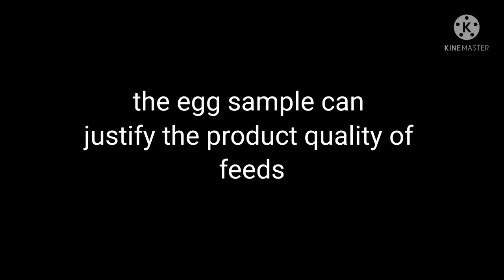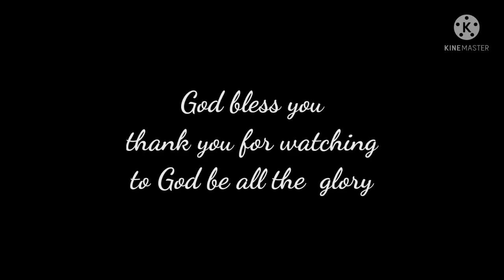Pureblend ang gamit namin feeds, ano ang outcome kapag ginawa salted egg.| Itik poultry farming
pureblend duck layer ang gamit nmn feeds. myron kmi dating 60 heads na Itik na nakakulong at pinapakain ng feeds. pero hindi katulad nito ang dilaw ng mga una namin gamit pang pakain sa alagang Itik. matagal na po kmi gumawa ng salted egg ang hanap ng customer ay un oilly salted egg. at ngyn nahanap na namin ang pakain sa alagang Itik na kaya nakapag produce ng  prudokto na katulad ng hinahanap ng karamihan.